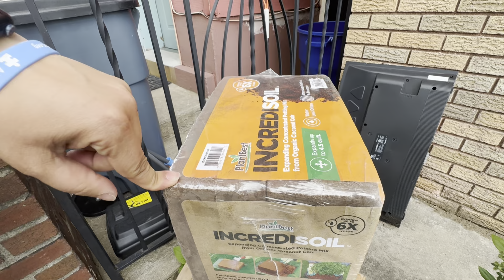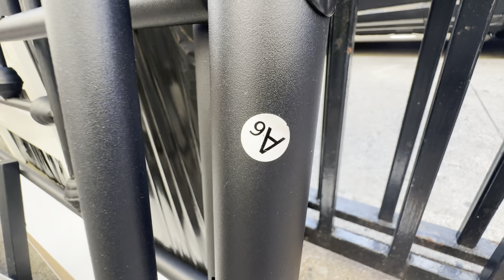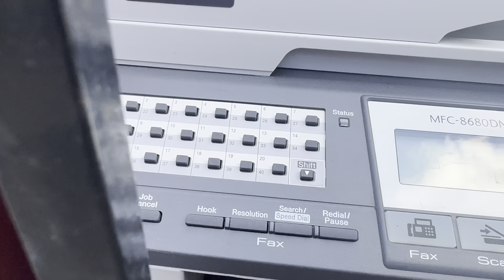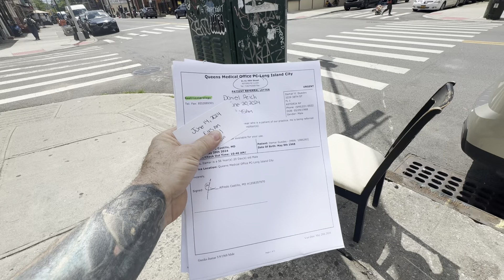DESTA VEZ LEVAMOS TUDO PARA CASA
SAIBAM O PORQUÊ LEVAMOS TUDO PARA CASA, seque o vídeo e vem comigo